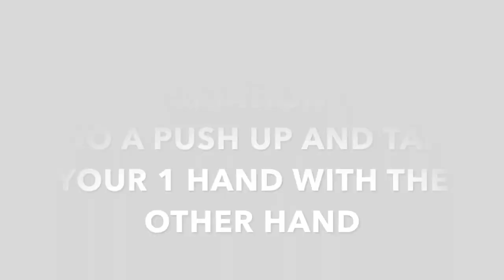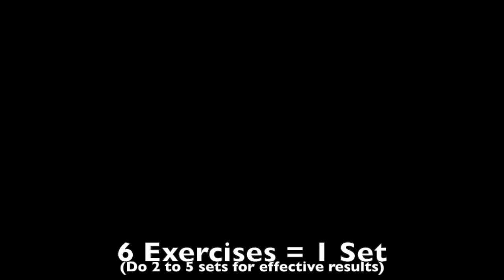CHEST WORKOUT AT HOME | NO EQUIPMENT | DAY 6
I will make sure to reply to them asap.